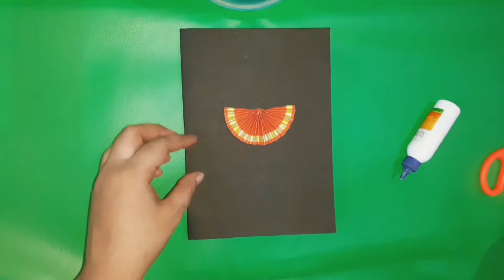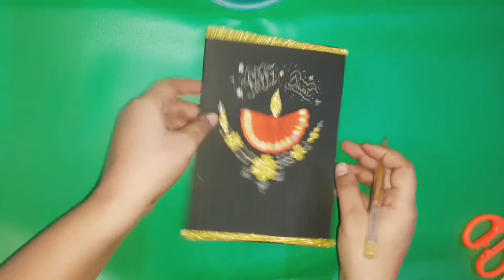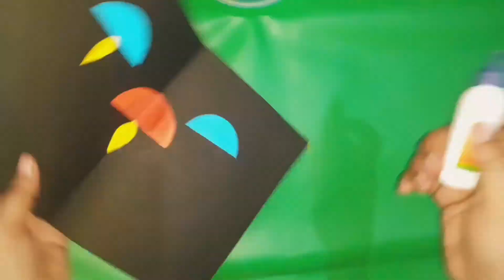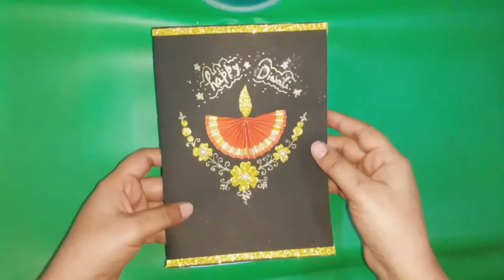DIYDiwali Greeting Card Tutorial | Handmade Diwali Greeting Card Making | DIY Greeting Cards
For More New Vedio Updates